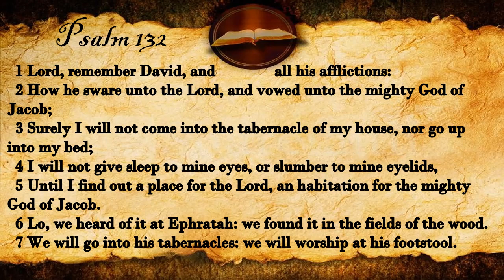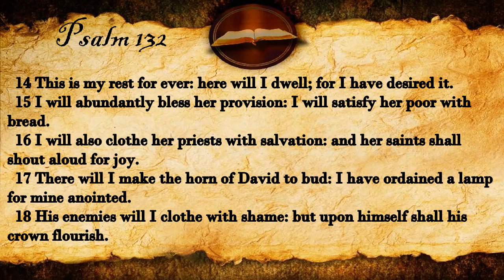Psalm 132 | KJV Audio (With Text)